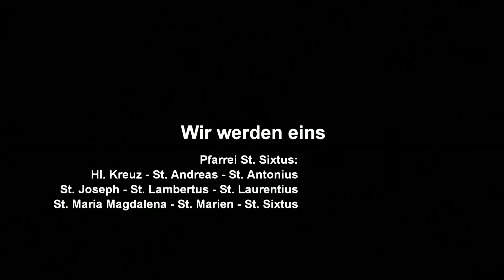Katholisch in Haltern am See KW 26/2013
In der heutigen Folge spricht Pastoralreferent Michael Finck über Johannes den Täufer.